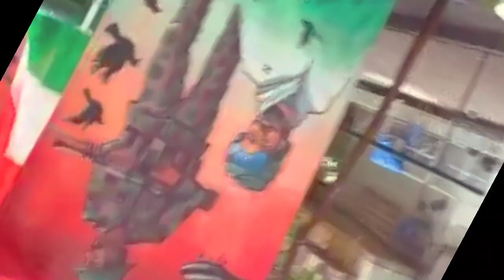wall painting for pump room #spray machine paint Brush#